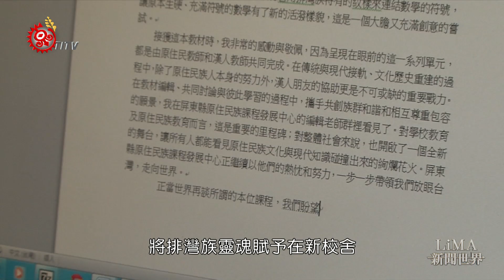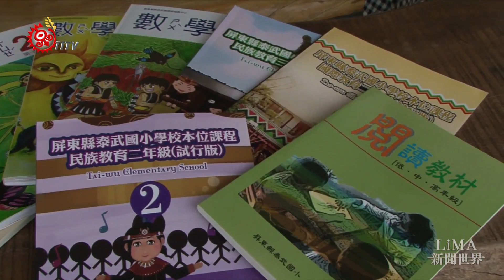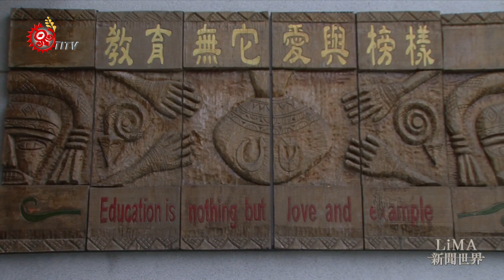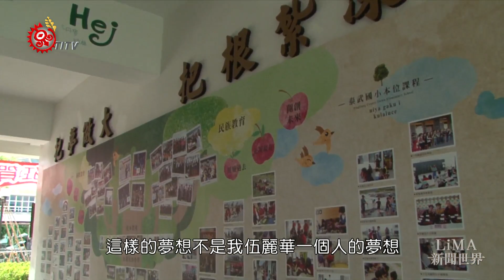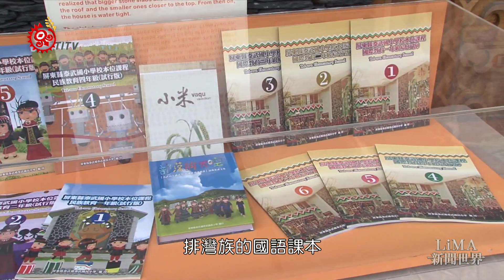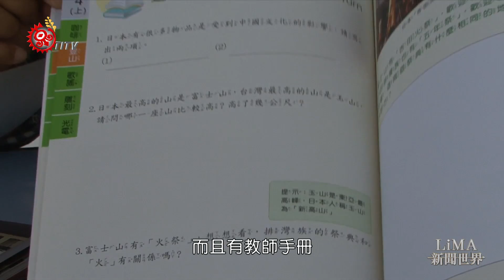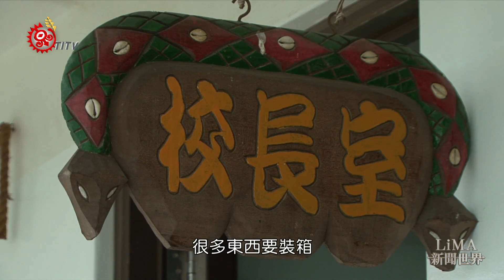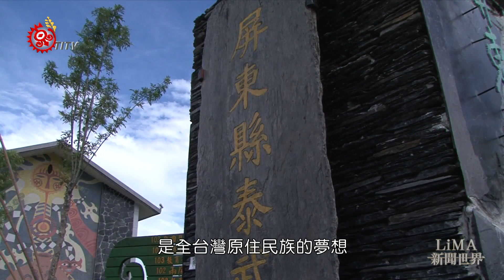【LiMA新聞世界 第78集】夢開始的地方 2015-07-03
在六年前，因為八八風災，屏東的泰武國小面臨廢校危機，在校長伍麗華的努力和堅持下，最終還是把泰武國小給蓋了回來，甚至因此掀起了一場民族教育的小革命，不過，從8月1日起，伍麗華即將調任到新學校，但也強調，會把從泰武國小開始的民族教育薪火，繼續傳遞出去。